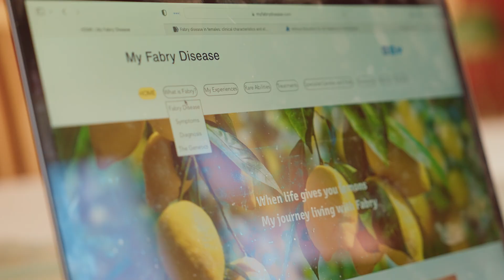Doctor explains Fabry Disease | Symptoms, barriers to diagnosis and more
In this video, Dr O'Donovan, in partnership with Amicus Therapeutics, sits down with Loretta MacInnes, living with Fabry disease, to discuss the key signs and symptoms and the barriers that often delay diagnosis.

What is Fabry Disease?

Fabry disease is a rare, progressive genetic disorder caused by a mutation in the GLA gene, leading to a deficiency of the enzyme alpha galactosidase A. This enzyme is essential for breaking down a type of fat called glycolipids. Without proper enzyme function, these fats accumulate in certain cells, affecting vital organs such as the heart, kidneys, brain, skin, and eyes. Fabry disease is part of a group of conditions known as lysosomal storage disorders.

If you are a patient, for more information and extra resources please

Video made: March 2025

Legal information:

Content provided via YouTube is for general information purposes ONLY. Information videos are not produced to provide individualised medical advice. Medical education videos on Doctor O'Donovan Medical Education Limited are not a substitute for professional medical advice, diagnosis or treatment. NEVER ignore professional medical advice because of something you have heard here. ALWAYS consult your doctor regarding any concerns about your condition or treatment. Information is accurate to the best of Doctor O'Donovan Medical Education Limited knowledge but may have errors or omissions - these are unintended and if raised the video will be reviewed in full.

NP-NN-IN-00010325